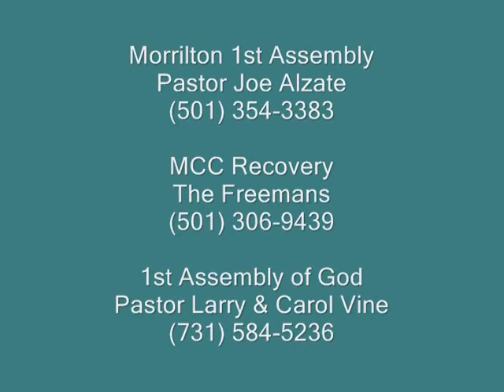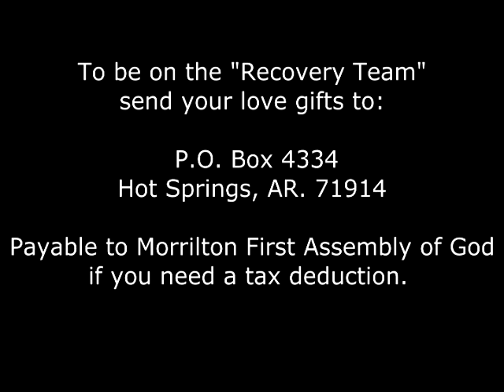Alcohol~Drug Free Christie Francis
Guests of Kandi Rose on Addiction Free aired on VTN Pastor Gladney & Patsy Hunt & Christie Francis kandiroseministries.com